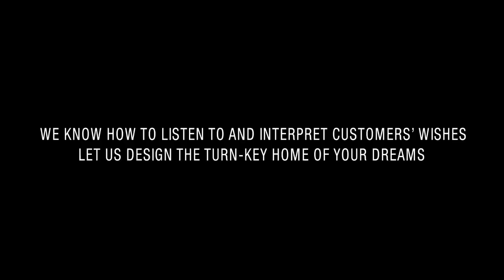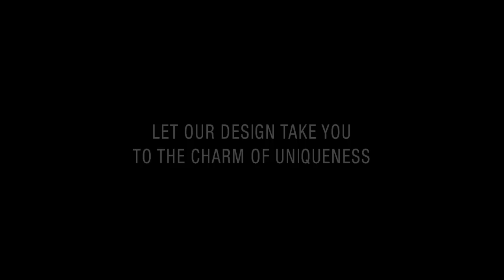Chateau d'Ax Casa_Contract division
The domotic home Chateau d'Ax
permanent installation visible at 33,Via Volturno in Milan
until July 31, 2013

Concept: Clan_adv

produzione: Videodesign
sceneggiatura: Angelo Clerici